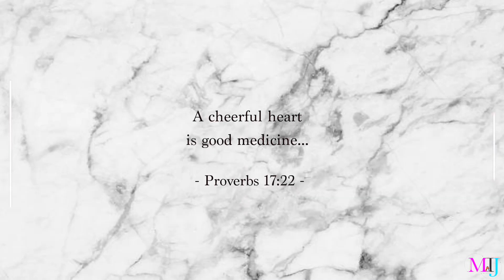MY SISTERS RATE MY BOOHOO HAUL .... LOL | MsTopacJay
Hey FamBam.  Welcome back or Welcome. Today, we are doing a try on haul, Sisters rate my outfit video with the clothes i bought from Boohoo… Operation feel confident and revamp Esther’s wardrobe has begun !!! :-)

Are you a newbie? I upload videos 2 - 3 times a week and I also do foundation tests.

◤TECHS
Camera: Canon 700D w/ Kit lens for this video
Lens: Canon 50MM F1.8 Lens (I usually use this lens for my sit down videos)
Soft boxes + Ring Light